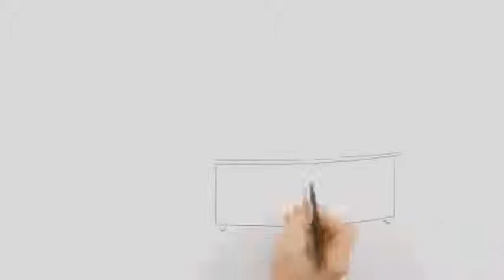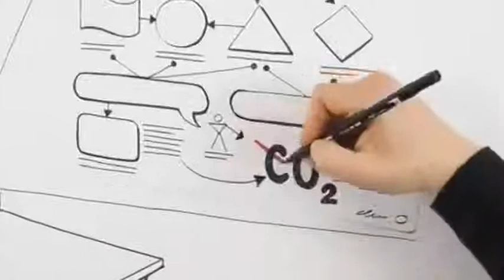TGOs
Total Green Office Solution